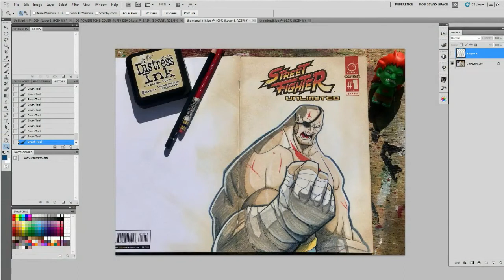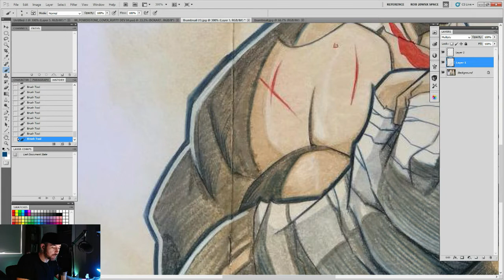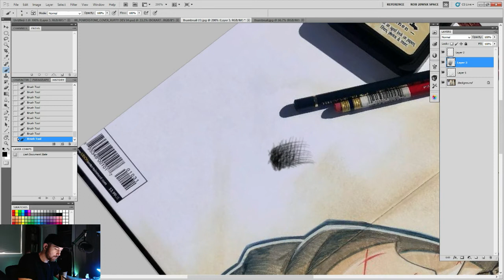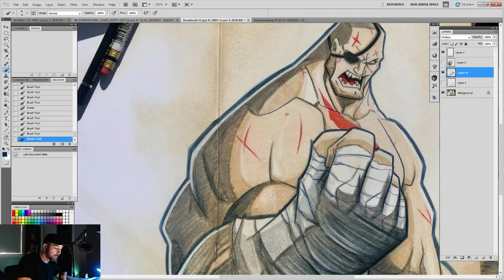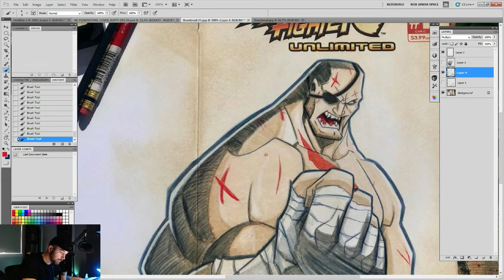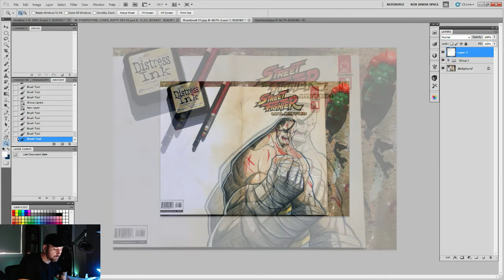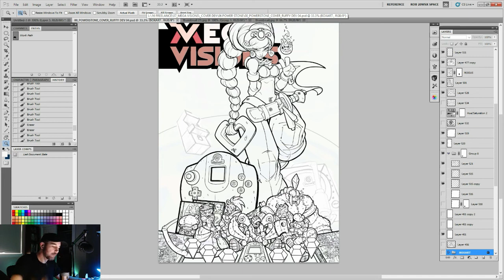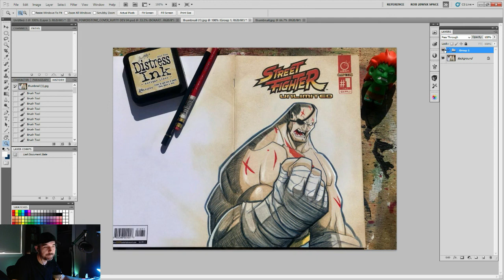Art Tips: Brandons Sagat Round 02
Music Info:

I've licensed all my tunes thru Audio Jungle, the opening song is "Master Plan Revealed" from composer Ron Passaro aka "takingaction", You can find more of his music

For Game Cave Dev Blog the Opening theme song is "Will to Flight" from David Vitas, it's the official Game Cave Theme and I'm quite proud of it. You can find more of his music

Art Materials I typically Use:

 Photoshop CS5 ( a Full version I own, no monthly fees.)
 Rohrer & Klingner Burnt Sienna Ink
 Grifhold Nib holder with Deleter Maru nib
 Polychromos Color Pencils
 Zebra Ball Point Pen